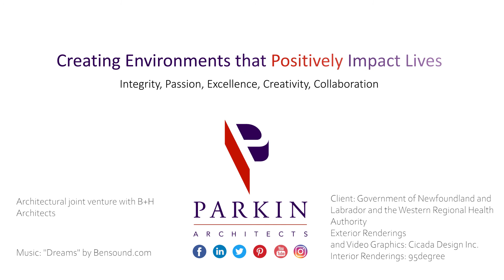Corner Brook Acute Care Hospital | Adapting to COVID-19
The Parkin team reflects on designing the Corner Brook acute care hospital in Newfoundland, currently under construction.